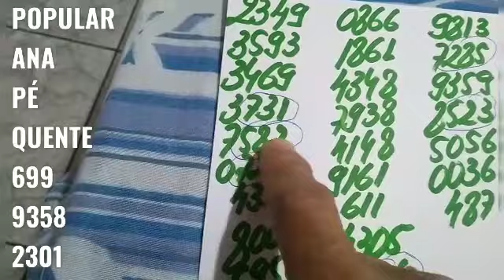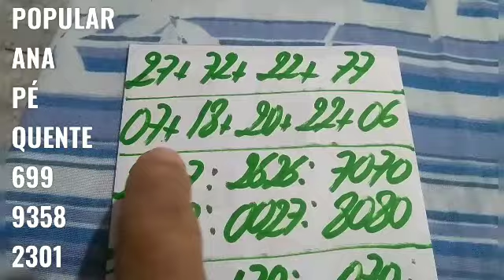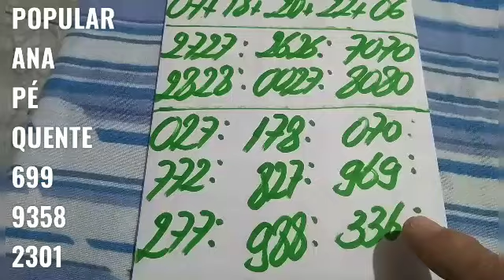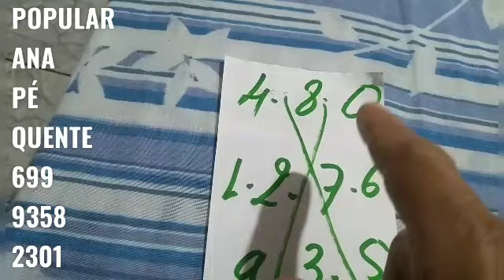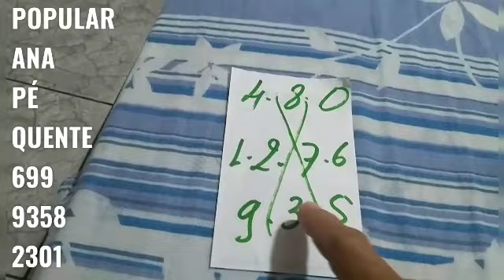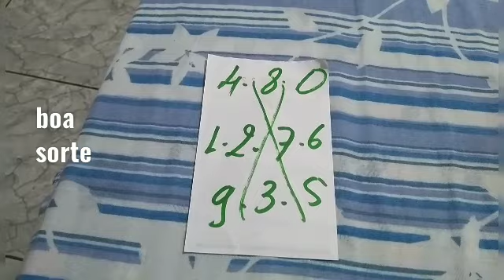PALPITES PARA O DIA 27/02/2021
um forte abraço aí a todos e boa...